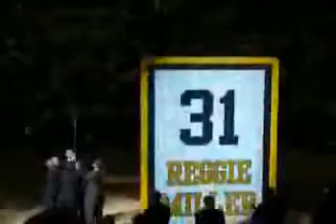Reggie Miller Tribute